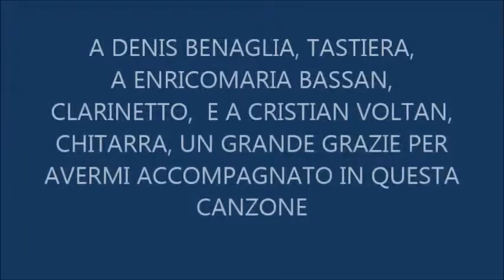Pino in Concerto per Daniele.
Concerto per Daniele, 16 agosto 2014, poesia e canzone, l'amore per un figlio ora angelo del cielo e l'amore che è il motore che fa andare avanti il mondo.